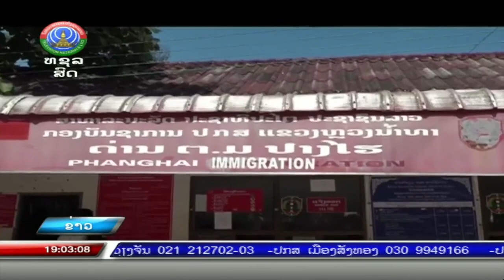ນາຍົກລັດຖະມົນຕີ ຢ້ຽມຢາມຊຸກຍູ້ວຽກງານ ຢູ່ ມ.ສິງ ຂ.ຫຼວງນໍາທາ [22-09-2023]